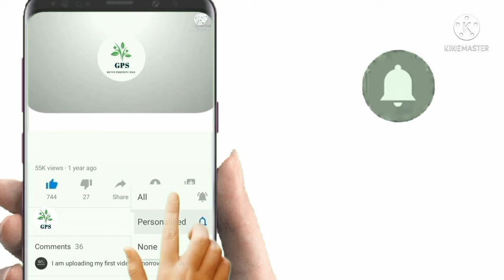මෙන්න සුපිරි අවස්ථාවක් වටිනා නිවස නොමිලේ | Low budget house with land sale | GAYYA PROPERTY SALE 👍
⭕ Time Chapters -
    ⏱ 0:00 Introduction
    ⏱ 0:30 Gayya Property Sale Welcome
    ⏱ 1:45 House with land sale
    ⏱ 1:59 House with Land price
    ⏱ 2:11 Contact phone numbers
    ⏱ 2:21 End (Subscribe Now)